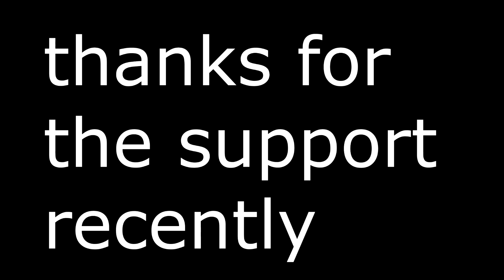DOMINATING PARK! | RB World 3 (MONTAGE)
last video got deleted for some reason, reupload lul

maybe i will try to daily upload, mayyybe i will not :shruuug:
HEHEEHEHEHEHEHEHHE
DOMINATING PARK | RB WORLD 3

discord ; doom#4249

(everything will go towards making better videos!)

Tags(ignore):
rb world, rb world 2, rb world 3, rbworld 3, rbworld3, 2k20, 2k19, 2k